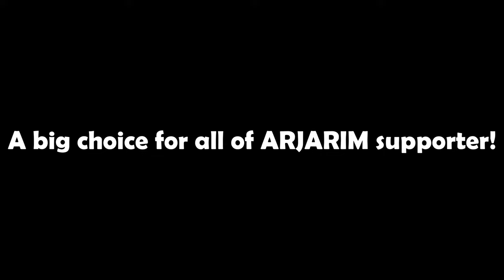2022 SKYRIM MOD I ARJARIM Immersive Equipment Displays Preset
I. Requirement
1. Immersive Equipment Displays

2. Minimize Weapon and Shield Size